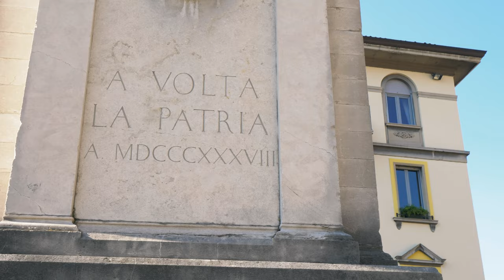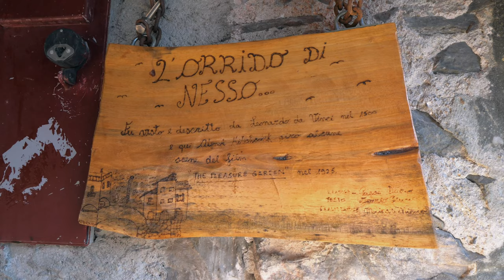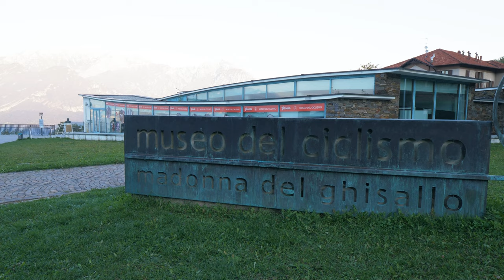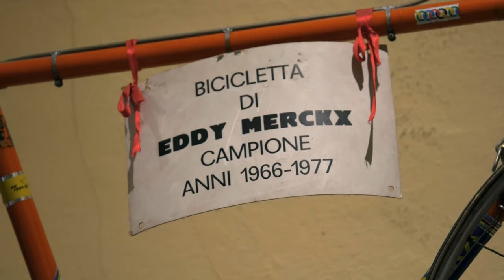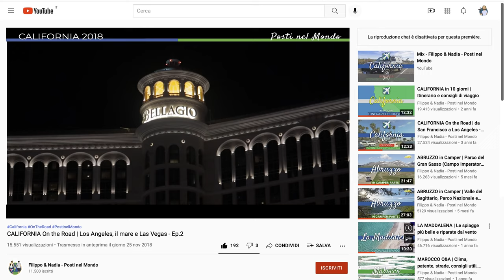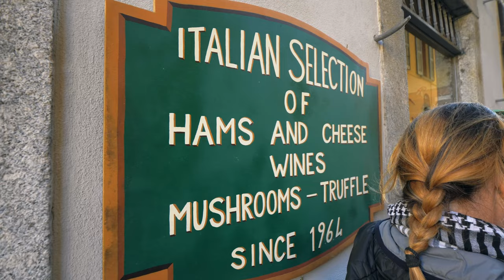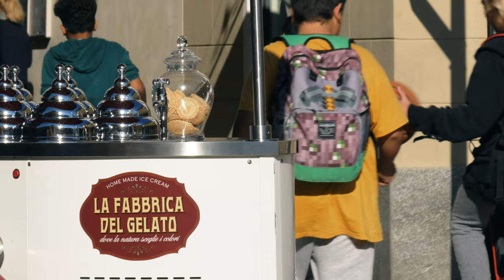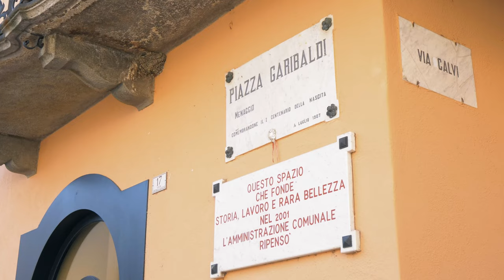COMO in 2 giorni: weekend sul Lago di Como | Guida di viaggio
Cosa fare a Como in un weekend? Guarda il video per scoprire un itinerario di due giorni sul LagodiComo!
Questo è il nostro weekend a Como e il suo lago, tra viste mozzafiato e piccoli borghi uno più bello dell'altro.

📚 IL NOSTRO LIBRO

REALIZZIAMO I NOSTRI VIDEO CON:
(utilizzando questi link sosterrete il canale senza alcun sovrapprezzo)
- camera principale

Per maggiori informazioni non esitare a scrivere un commento qui sotto o visitare il sito